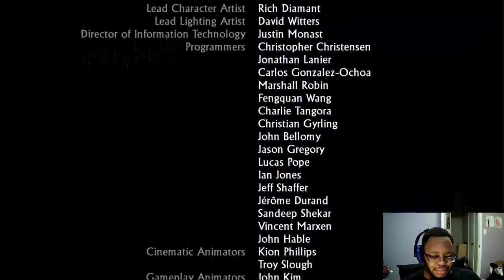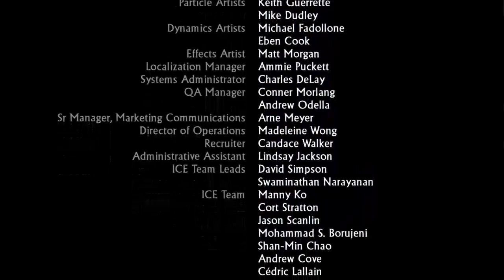Uncharted 2 Among Thieves part 11: Watch it Burn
Thank you for dropping by for yet another episode of Uncharted Drake's Fortune for you to enjoy! I hope you're all doing just fine in these Covid-19 times and can simply have fun with me as we struggle through this together.